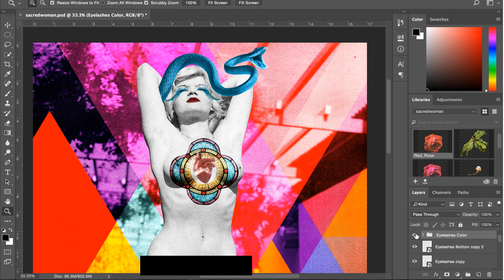Process Video Digital Collage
Time-lapse for my untitled upcoming piece.